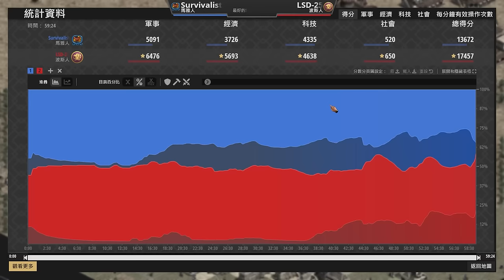【世紀帝國2決定版】瑪雅單TC競技場插堡快攻，波斯雙TC速帝反擊鬼轉後期決戰！｜波斯 vs 瑪雅